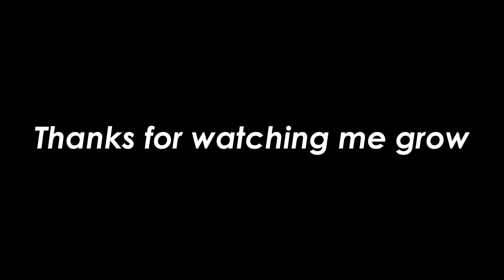10 Years in Under 10 Minutes - Decade Montage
I’ve been documenting my life over the past decade. This video shows the highlights from the past 10 years of my life. I’ve grown from a 13 year old with a dream, to a 23 year old who has accomplished more than he could ever dream. Thank you for following along in my journey.